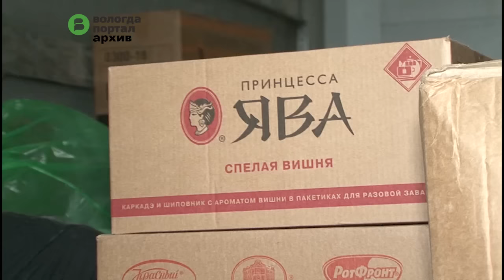Дополнительная техника и восстановительные бригады из Вологды будут направлены в Великий Устюг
Об этом заявил Глава Вологды Евгений Шулепов. На минувшей неделе он лично прилетел в пострадавший от наводнения район, чтобы на месте оценить ситуацию и оказать необходимую помощь. Глава Вологды встретился со спасателями и аварийными бригадами, ликвидирующими последствия паводка, проверил, как распределяется гуманитарная помощь и используется спецтехника.